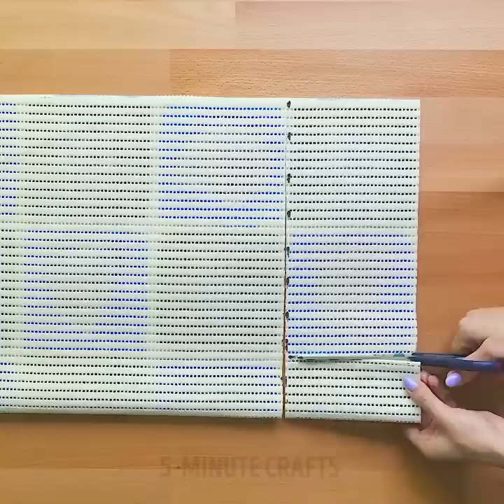GORGEOUS DIY BAGS ANYONE CAN MAKE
Timestamps:

0:12 - transform basketball into fashionable purses
3:58 - DIY toy organization ideas
4:49 - DIY bag from jeans
9:20 - DIY wicker bag
10:54 - DIY T-shirt bag